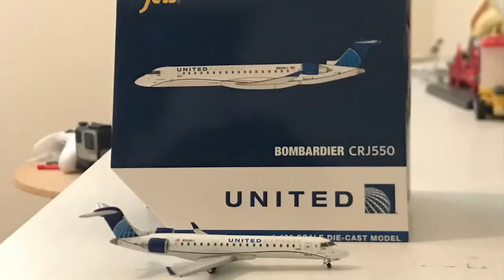Infinite Flight Overnight 💤 | British Airways | San Francisco-London | Boeing 777-200ER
Welcome to another new Infinite Flight series called “Infinite Flight Overnight” which covers international flights and highlights major points of the flight along the way! Suggest which routes I should do in the comments below!

Dive - Ed Sheeran (Instrumental)
DJ Cam - Un eté a Paris